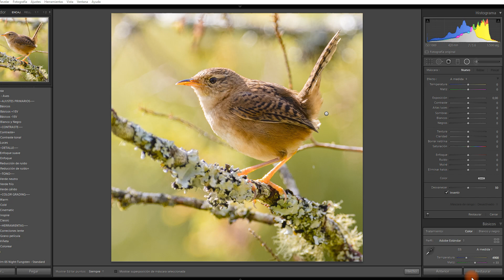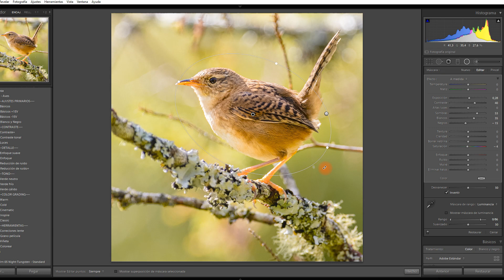Dar MÁS luz al sujeto principal | Lightroom CC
☀️Uno de los toques finales que puedes darle a tus fotografías, es centrar mucho más la atención del espectador en el lugar que quieres hacerlo. Normalmente este ajuste se aplica al sujeto principal de la foto (modelo, animal, producto, etc)... Y en este video te enseño como hacerlo fácilmente a través de Lightroom o cameraraw.

Apoya el canal adquiriendo alguno de nuestros cursos para fotografía de naturaleza ⏩

¿QUIERES HACERLE UNA DONACIÓN AL CANAL?